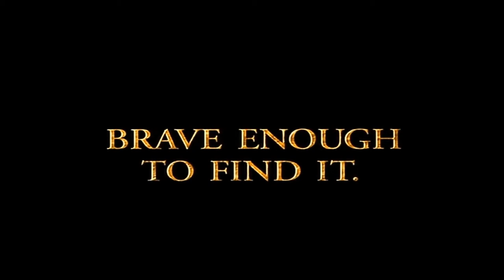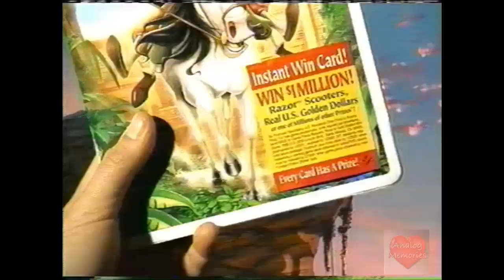DreamWorks "The Road To El Dorado" (Trailers, TV Spots, VHS/DVD Promos) RE-UPLOAD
Just like how I made an video of ALL the Trailers, TV Spots, Commercials, and VHS/DVD Promos for Disney/PIXAR "A Bug's Life" two years ago, I like to present my new video of ALL the Trailers, TV Spots, Commercials, and VHS Promos for DreamWorks "The Road To El Dorado".

I have always love DreamWorks Animation as they have always delight us with their movies like "Shrek", "Kung-Fu Panda", "How To Train Your Dragon", "Madagascar" and so many other favorite movies, they have also brought us great hand-drawing animated movies that we all love like "The Prince Of Egypt", "Spirit: Stallion Of The Cimarron", "Sinbad: Legend Of The Seven Seas" and my other favorite childhood movie that I watch growing-up "The Road To El Dorado".

I hope you all enjoy this video, and I don't own everything.